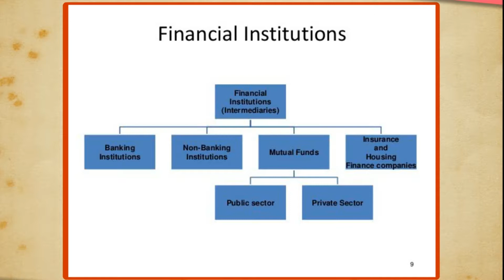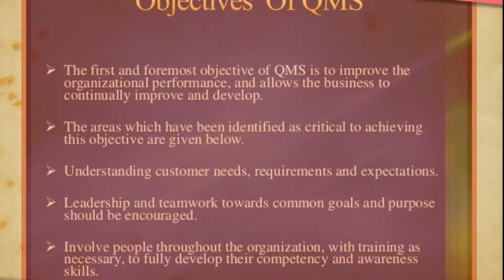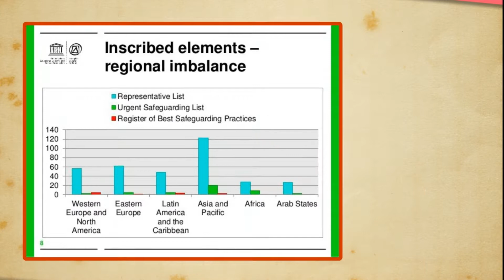ECONOMIC DEVELOPMENT L-6 Civics SST Book -8